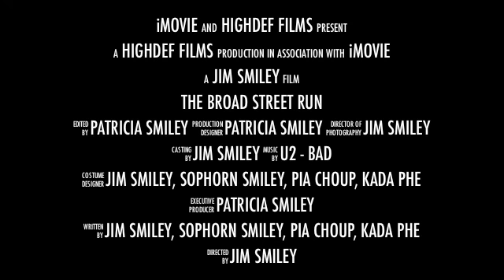Broad St Run 2011 Trailer.m4v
Trailer for 2011 Broad Street Run in Philadelphia